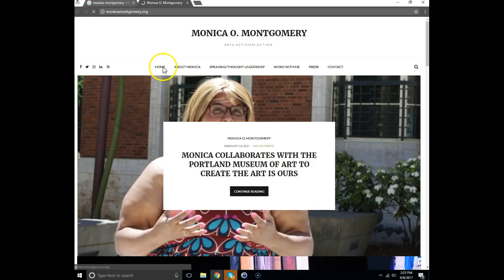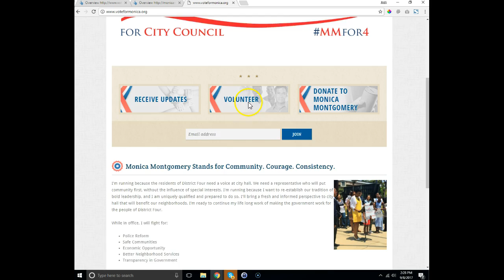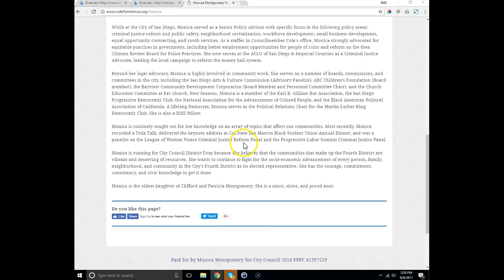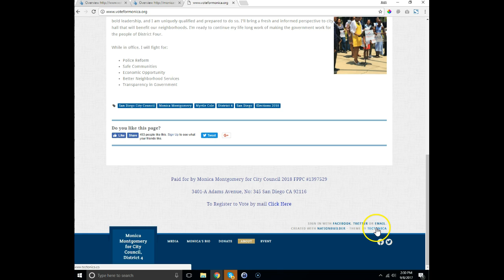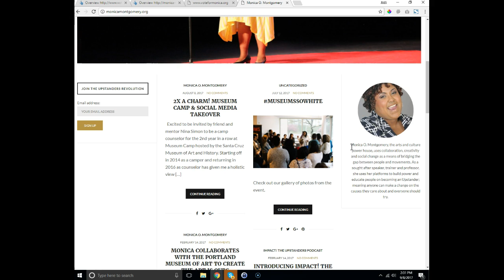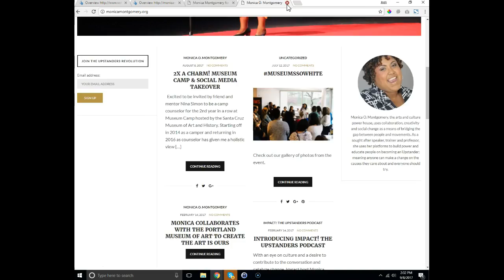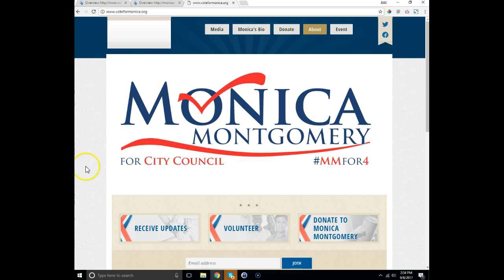Monica Montgomery - Video Analysis